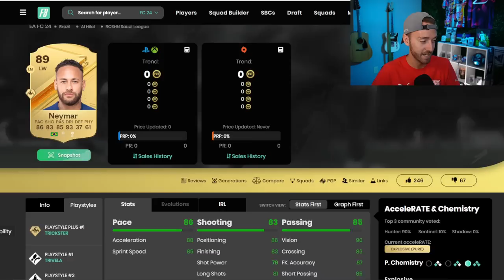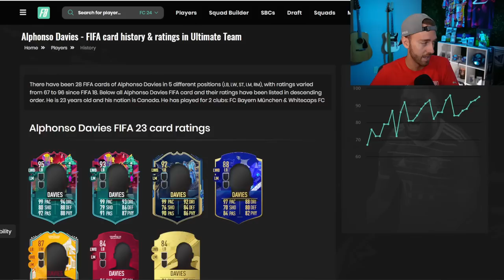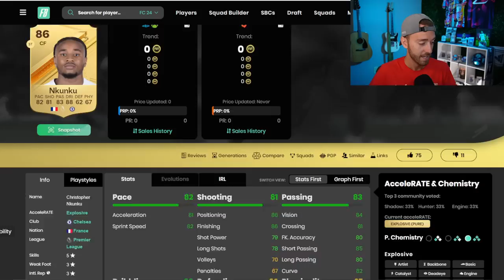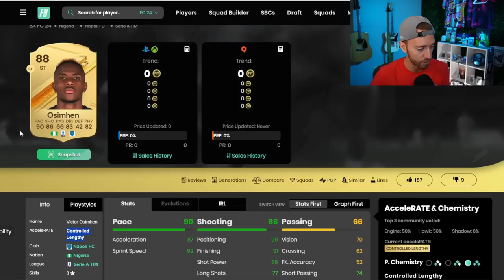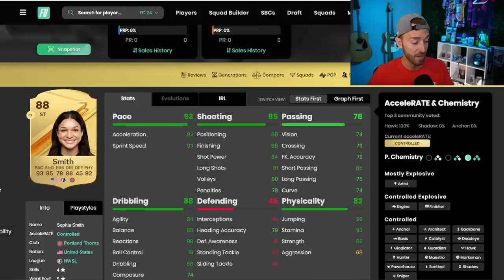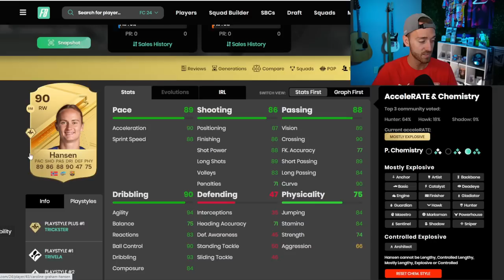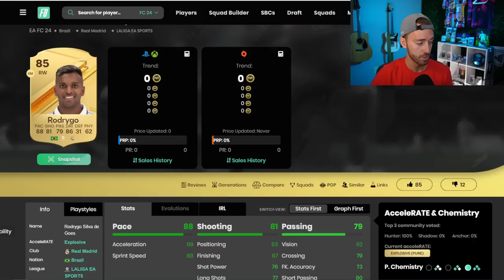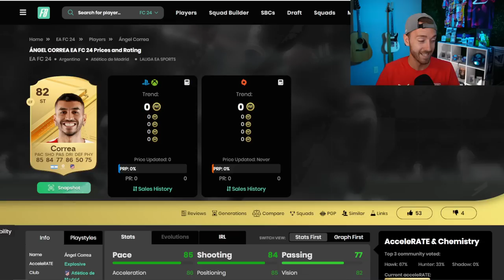How Much Will They Cost?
Part 2 of our EA FC 24 Price Prediction series!